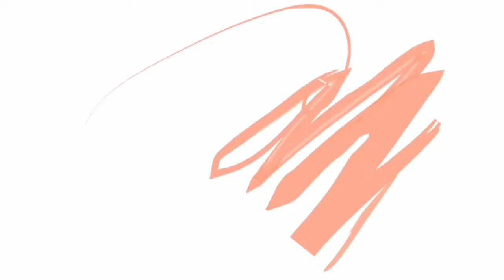Part #10 Seri RAHASIA HIDUP DIBERKATI - KRISTEN SEJATI AKAN HIDUP PENUH KASIH DALAM MASYARAKAT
SABAR
SELIDIKI ALKITAB BERSAMA RONNY SUWONO
26 Oktober 2020
Part #10 Seri RAHASIA HIDUP DIBERKATI
" KRISTEN SEJATI AKAN HIDUP PENUH KASIH DALAM MASYARAKAT "